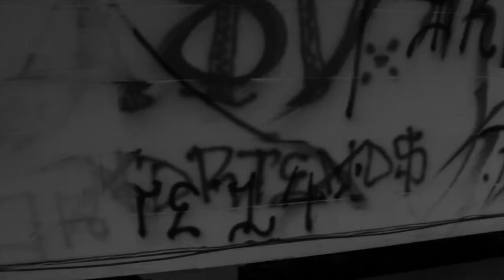Yungheze -Venting Freestyle (Official Video)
Download "High-Tech"
Promo Video